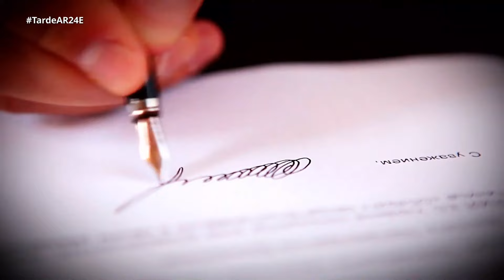LOS DIVORCIOS SILENCIOSOS | Psicóloga Lara Ferreiro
De vender la exclusiva a no decir nada: la última tendencia de las celébrities es separarse en secreto ¿Por qué ocurre?

Lara Ferreiro